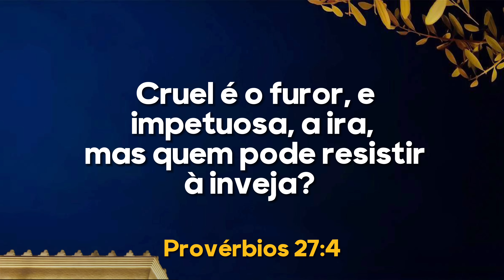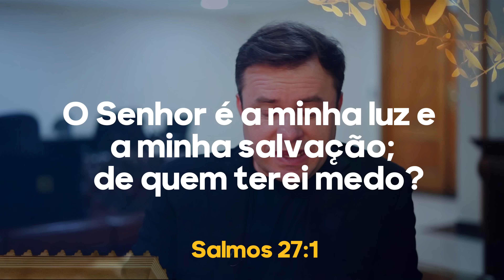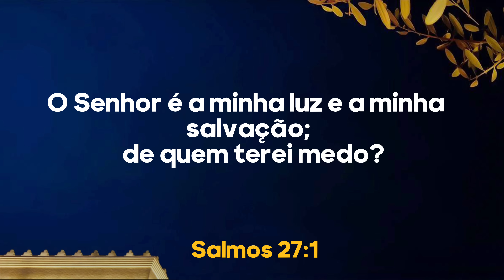CUIDADO, A INVEJA ESTÁ LOGO ALI!